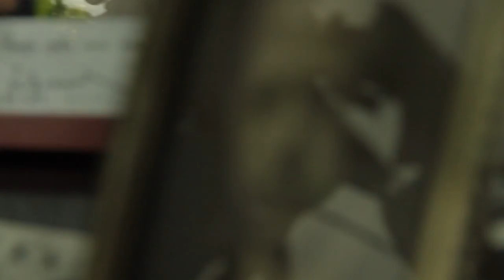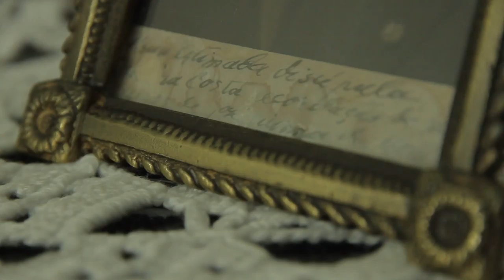Free Stock Footage